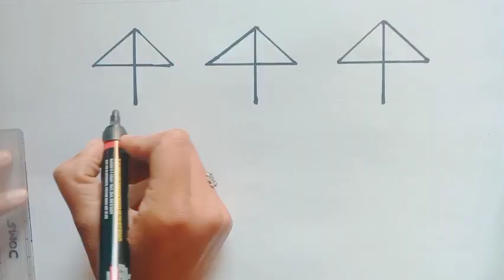How to draw a house with 444@Sinusihagarts||housedrawing#pancildrawing#easydrawing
your queries..
howtodrawahousewith444
444house
housewith444
howtodrawahousewithnumbers
convert444intoahouse
howtoconvertnumbersintohouse
easywaytodrawahouse
easywaytodrawahousewithnumbers
houswithnumbers